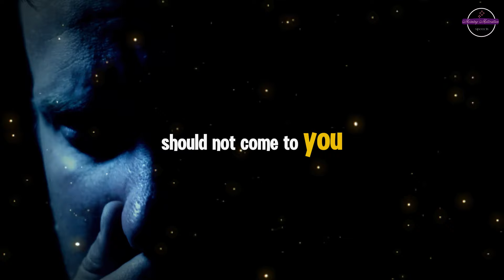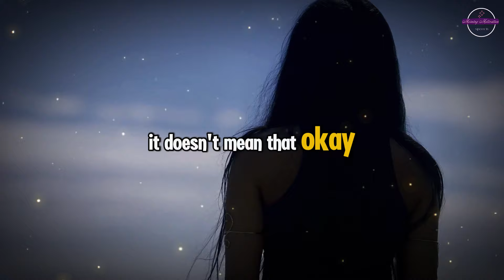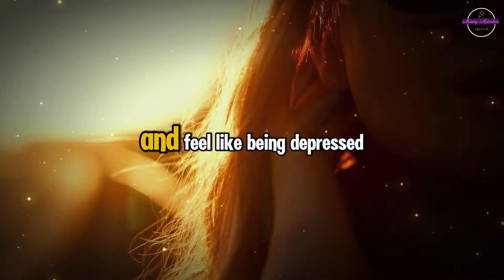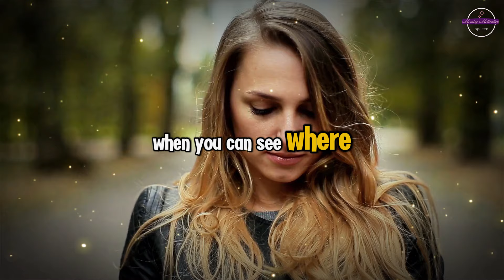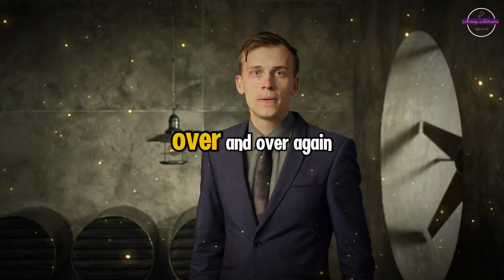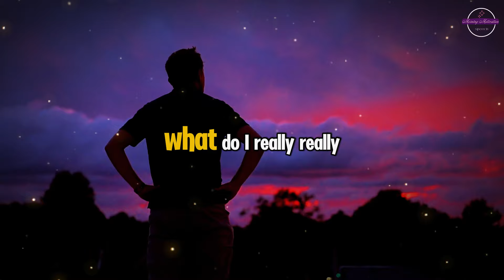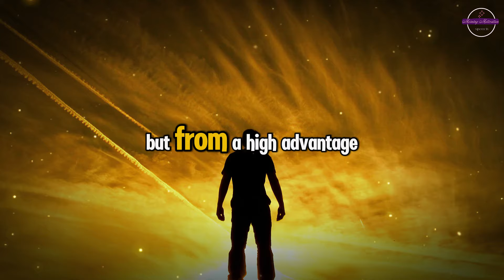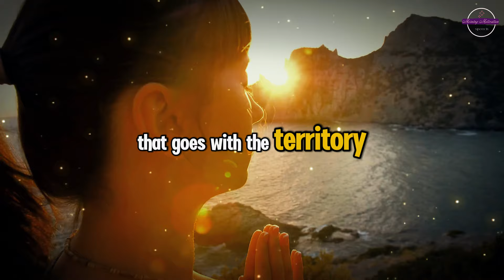SELF CONFIDENCE 2024 ( Steve Harvey, Jim Rohn, Eric Thomas, Les Brown ) Powerful Motivational Speech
Speakers: Steve Harvey, Jim Rohn, Eric Thomas, Jocko Willink, Les Brown, Ed Mylett